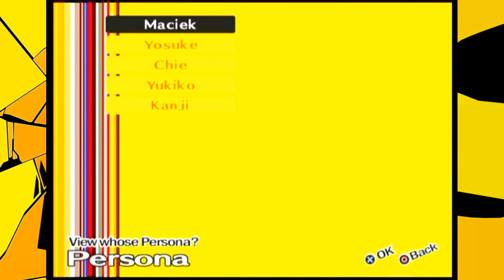Celuj w Księżyc, Dosięgniesz Gwiazd | Persona 4 #39